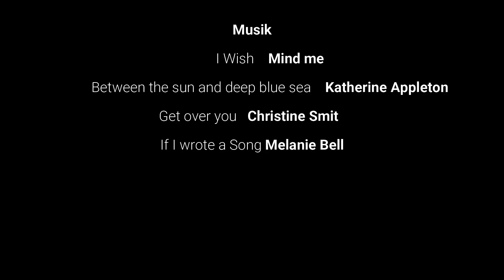#30 Sailing Offline: Treffen mit Olli von Plan B Hamburg und Bootsarbeiten in Gijon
Heute leider kein segeln... Diesmal muss der Baum der Offline repariert werden, wir machen Party in Gijon und segeln nach Aviles. Komm an Bord und begleite mich!
Nach einer schweren Krebserkrankung starte ich einen Neuanfang. Ich möchte meinem Leben eine neue Richtung geben und steige aus. Ich nehme mir eine unbefristete Auszeit unter Segeln. Dies ist die Geschichte meines Segeltörns. Mit meiner Segelyacht, eine Bavaria 37 Cruiser, Segel ich Richtung Mittelmeer und vielleicht noch viel weiter... komm mit und begleite mich zu den schönsten Spots der Welt!